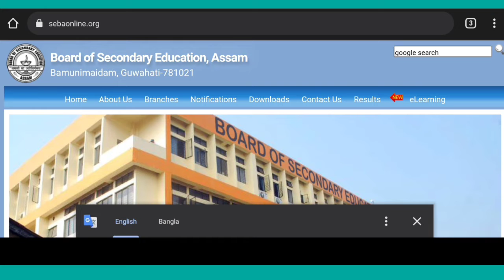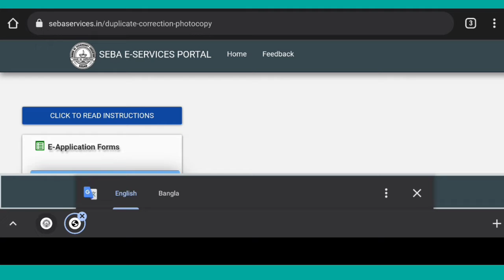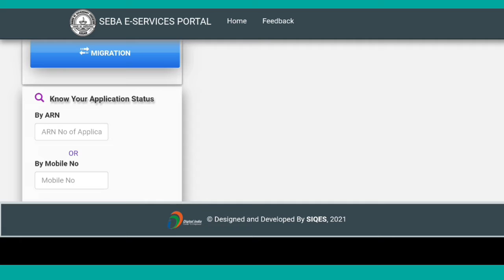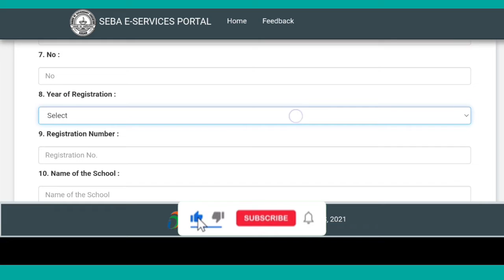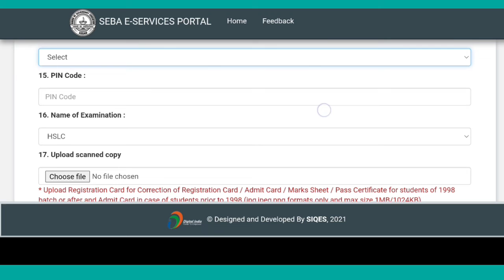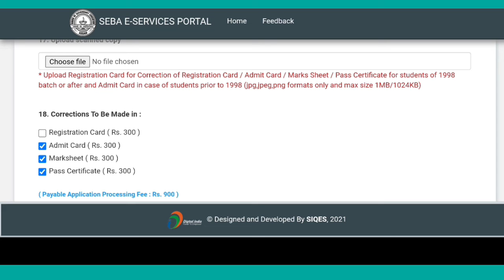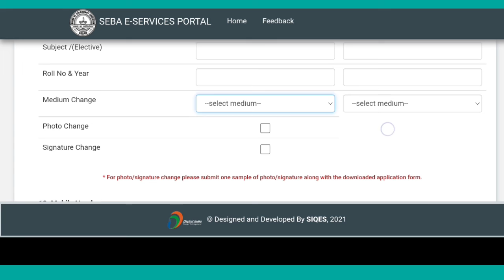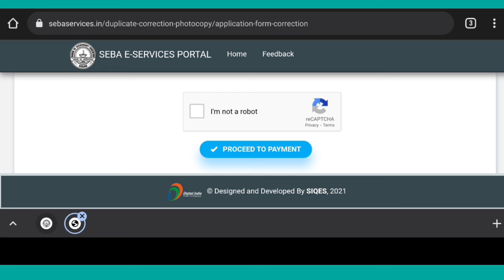HSLC Certificate খনত যদি অশুদ্ধ হৈ আছে শুদ্ধ কৰি লওক । How to apply for correction HSLC Certificate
HSLC Certificate খনত যদি অশুদ্ধ হৈ আছে আপোনাৰ নাম/ঠিকনা আদি তেন্তে শুদ্ধ কৰি লওক Online যোগে । How to apply for correction HSLC Certificate online

Thanks...